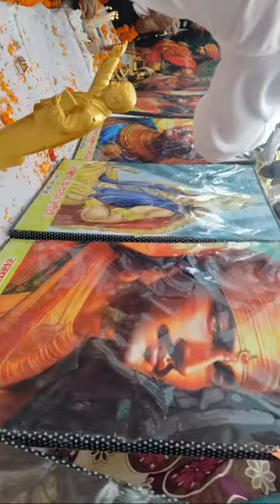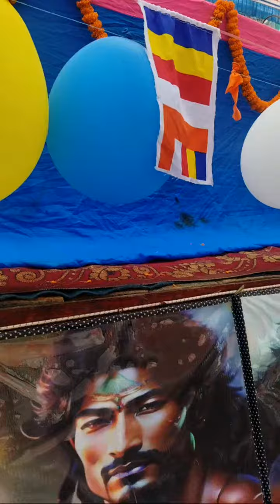Highlight 3:14 - 8:12 from PRAKASH INDIA is live!